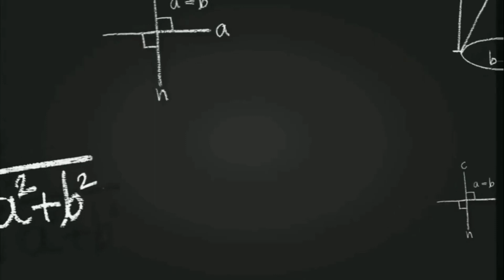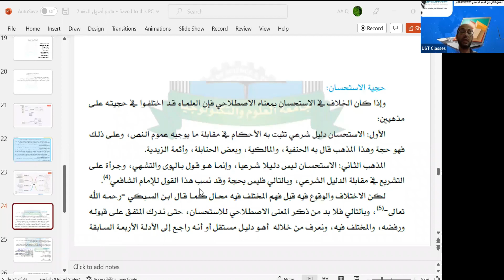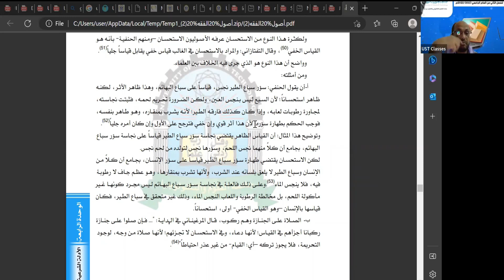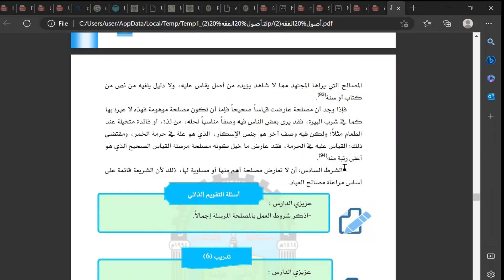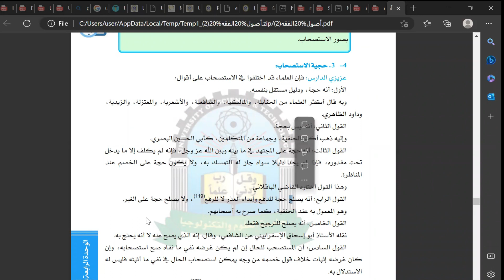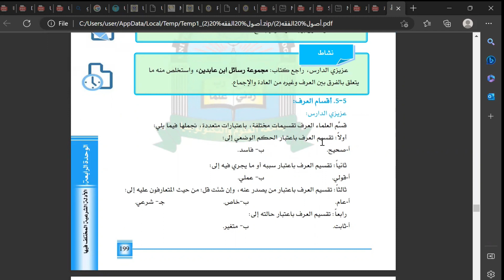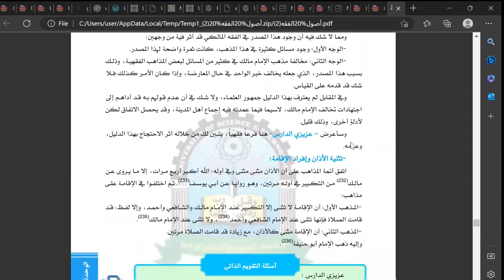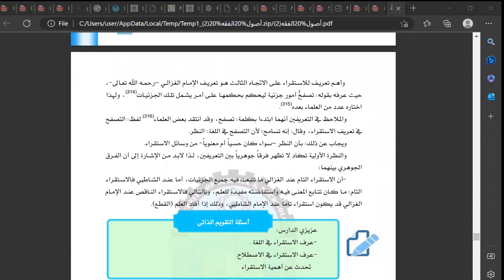أصول الفقة 2| المحاضرة الثالثة| اللقاءات التعليمية |الفصل الثاني20222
المحاضرة الثالثة:أصول الفقة 2 محاضرات اللقاءات التعليمية الفصل الثاني 2023/2022م